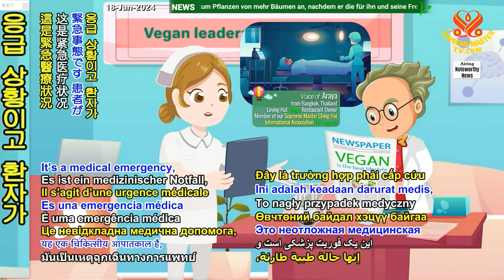[유머] 친환경 의사 Joke "The Green Doctor"